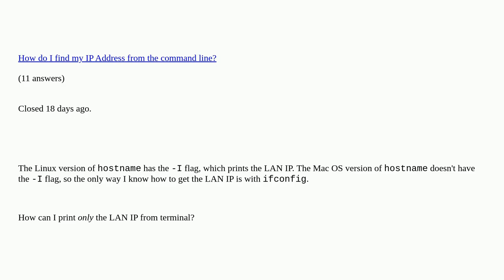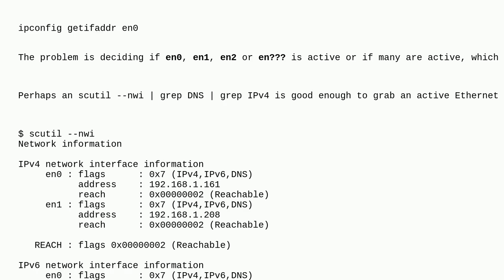Apple: What is the Mac OS equivalent of Linux's "hostname -I"?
What is the Mac OS equivalent of Linux's "hostname -I"? duplicate

A special thanks goes out to the community

  network command-line macos